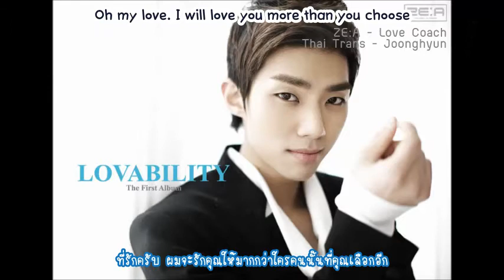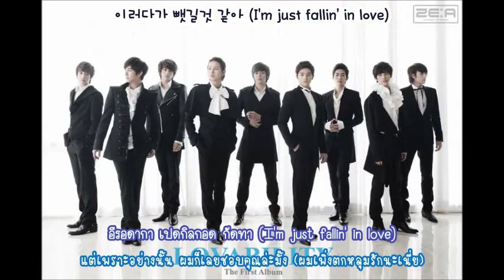ZEA - Love Coach (Lyrics & TH-Sub)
อายูบุ๊ที่รักรีเควสท์มาจ่ะ ~ เราเคยอ่านความหมายเวอร์ชั่นญี่ปุ่นแล้วชอบก็เลยลองแปลเวอร์เกาหลีดู แต่ของญป.ความหมายน่ารักกว่าเยอะเลย ^^ และ..เพลงยังคงแปลยากสไตล์เจอาเหมือนเดิม T^T